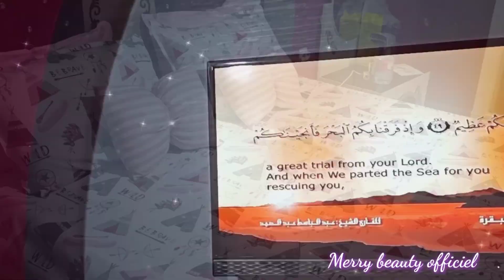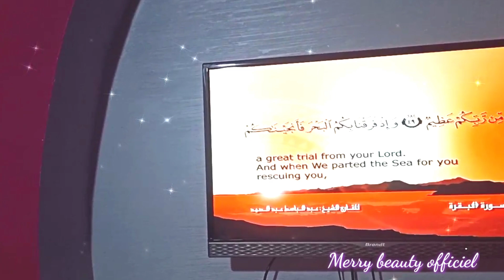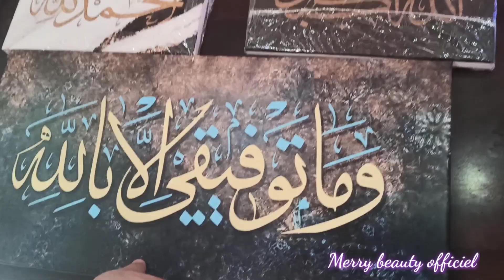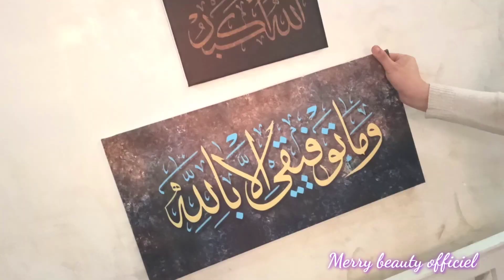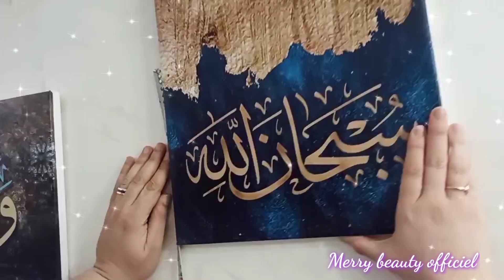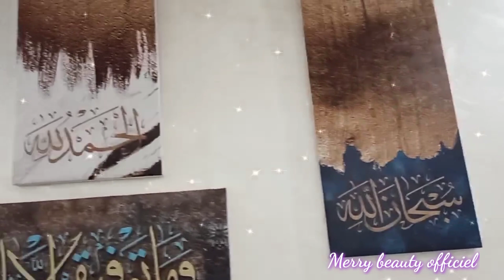أخيرا زوجي يندهش من تغييرات😳و يقبل ليوتيوب😍غيرت تماما ديكور لرمضان بأسعار بسيطة،فرحتو بهدية متوقعهاش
كبيداتي رابط باه تبروفيطيو من لبرومو للطلب 👇
صفحة أنستغرام بخارة لحديد👇